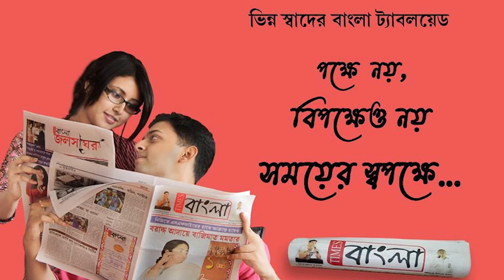শান্তিপুরে উপনির্বাচনে বিজেপি প্রার্থীর হয়ে ভোট প্রচারে বিজেপি মহিলা মোর্চার সভাপতি অগ্নিমিত্রা পাল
নদীয়ার শান্তিপুরে উপনির্বাচনে বিজেপি প্রার্থীর হয়ে ভোট প্রচারে এলেন বিজেপি মহিলা মোর্চার সভাপতি অগ্নিমিত্রা পাল